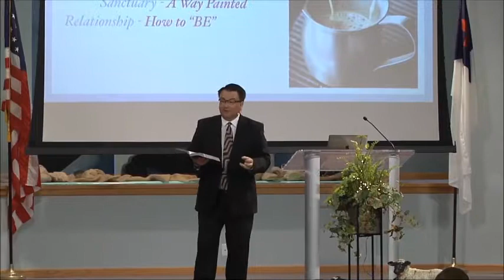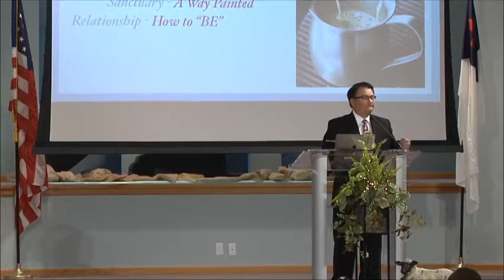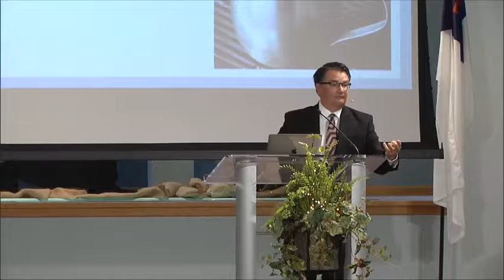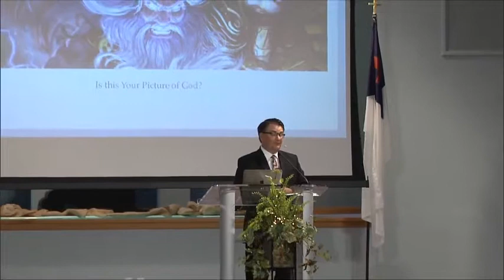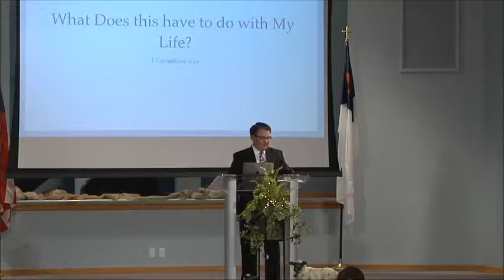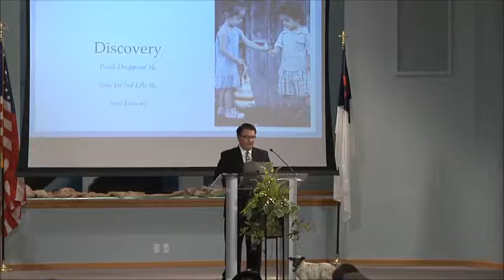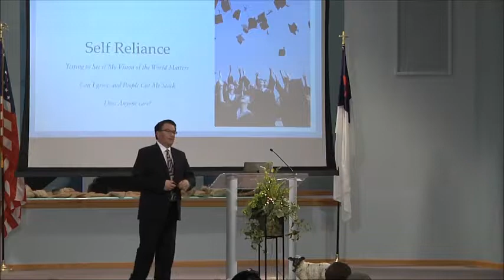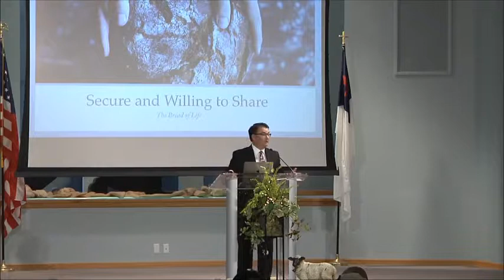Is Your Life Re-tweetable? By Pr. Loren Nelson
When are we indispensable and memorable?